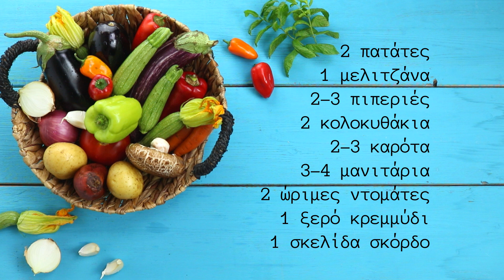Τουρλού ή μπριάμ, το καλοκαίρι αλλιώς! (FOODURISMO.COM)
Τουρλου ή μπριαμ… όπως και να το πείτε είναι ένα από τα πιο χαρακτηριστικά και νόστιμα φαγητά του ελληνικού καλοκαιριού. Το τουρλου το έχω στο μυαλό μου ως το μεσημεριανό φαγητό που αδημονείς να φας μετά το μπάνιο, μαζί με φέτα και φρέσκο, μαλακό ψωμί για τις “βούτες” στη μελωμένη, ντοματένια σάλτσα.

Αυτό έχω στη “λίστα” μου, μαζί με τον μουσακά, τα γεμιστά και τα φασολάκια καταχωρημένο ως φαγητό για “μεσημέρι καλοκαιριού, μετά το μπάνιο”. Ααααα και τα κεφτεδάκια, με τηγανιτές πατάτες, ντοματοσαλάτα και βλήτα.

Το μπριαμ είναι ένα από τα πιο “ευέλικτα” φαγητά. Μπορεί να μαγειρευτεί και στο φούρνο και στην κατσαρόλα, τρώγεται μια χαρά ζεστό αλλά και κρύο την επόμενη ημέρα και φυσικά φτιάχνεται με ό,τι υπάρχει διαθέσιμο σε ζαρζαβατικά. Μπορείτε να χρησιμοποιήσετε μελιτζάνες φλάσκες αλλά και τσακώνικες, πατάτες κοινές αλλά και γλυκοπατάτες, κολοκυθάκια σκέτα ή με τους ανθούς τους, διάφορες πιπεριές, ακόμα και φασολάκια.

Η φιλοσοφία αυτού του φαγητού, όπως και τόσων άλλων, είναι να φτιαχτεί ένα φαγητό με ό,τι έβγαζαν οι κήποι των σπιτιών και των περιβολιών. Αν είστε από τους τυχερούς που το καλοκαίρι πάνε στον κήπο του εξοχικού και “τρυγούν” τα μποστάνια για να σκαρώσουν το φαγητό της ημέρας έχει καλώς… αλλιώς μια χαρά θα σας βολέψουν οι φοβερές λαϊκές και τα μανάβικα της γειτονιάς.

ΥΛΙΚΑ (για 4 άτομα)

2 πατάτες
1 μελιτζάνες
2 - 3 πιπεριές (διάφορα χρώματα)
2 κολοκυθάκια
2 - 3 καρότα
3 - 4 μανιτάρια
2 ώριμες ντομάτες
1 ξερό κρεμμύδι
1 σκελίδα σκόρδο
δυόσμος (4-5 κουταλιές της σούπας ψιλοκομμένος)
ελαιόλαδο
αλάτι - πιπέρι
τουρλου tourlou

ΕΚΤΕΛΕΣΗ

Πλένουμε καλά τα λαχανικά μας με άφθονο νερό και ξύδι.

Παίρνουμε ένα ταψί και κόβουμε μέσα όλα τα λαχανικά σε κομμάτια, σε μεγάλους κύβους. Ψιλοκόβουμε το κρεμμύδι, το σκόρδο και τον δυόσμο και τα προσθέτουμε στα κομμένα λαχανικά.

Τρίβουμε στον τρίφτη τις ντομάτες ή τις κόβουμε κι αυτές σε μικρά καρέ. Ρίχνουμε αλάτι και πιπέρι. Ανακατεύουμε.

Ρίχνουμε το ελαιόλαδο και ανακατεύουμε ξανά μέχρι να λαδωθούν όλα τα λαχανικά. Προσθέτουμε λίγο νερό, ένα φλιτζάνι του ελληνικού καφέ.

Ψήνουμε σε προθερμασμένο φούρνο, στους 200 βαθμούς Κελσίου για 1 ώρα. Στη συνέχεια, βγάζουμε το ταψί από τον φούρνο, ανακατεύουμε προσεκτικά τα λαχανικά για να μην τα λιώσουμε, χαμηλώνουμε τη θερμοκρασία στους 180 και συνεχίζουμε για 40-50 λεπτά ακόμη.

Μόλις φτιάξατε ένα νόστιμο τουρλού ! Μπορείτε να είστε περήφανοι για τον εαυτό σας !

Απαραίτητα συνοδευτικά: φέτα, φρέσκο ψωμί και μπύρα ή κρασί. Για μένα κρασί παρακαλώ… Καλή όρεξη !